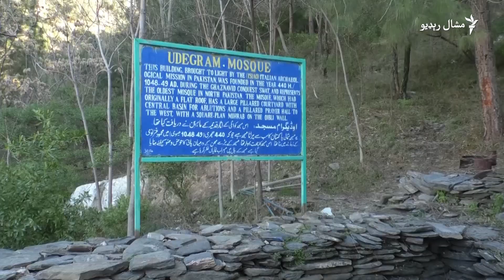مینګوره کې نوی لرغونې اثار موندل شوی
د سوات په مينګوره کې څلور کلوميټره د بلوګرام په کلي کې د هندو شاهي وخت پخوانۍ کلا او د سلطان محمود غزنوي جماعت لرغوني اثار موندل شوی دی. په دې اړه د نیاز احمد خان ویډیو راپور وګورئ.